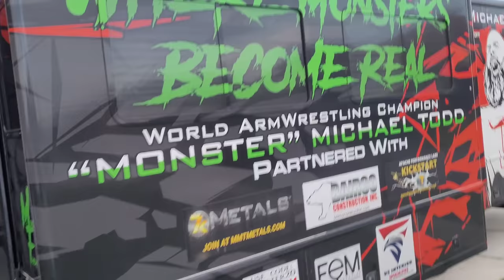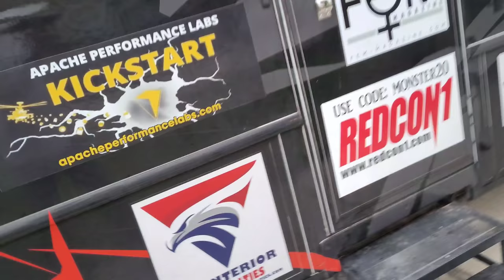monster and Rebecca's tour RV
▼ Fan Mail:
Devon Larratt
Richmond Ontario
Canada K0A 2Z0